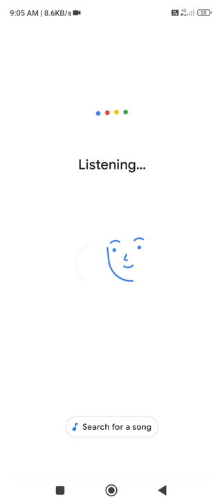what is the scientific name of Indian 🇮🇳 national animal??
Indian National animal is Tiger and its scientific name is Panthera tigris